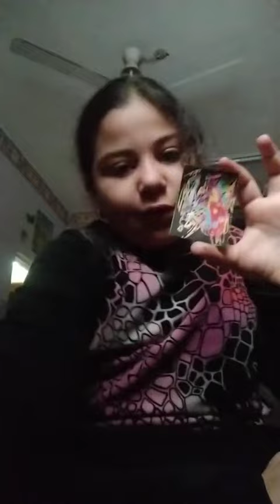مني بنت اختي نفسها تبقي يوتيوبر كبير هتساعدوها ولا اقولها ماتنزلش فيديوهات تاني 🤨 انزلو للوصف بسرعة👇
يوميات مني واميرة
العاب وهزار وضحك
ومذاكرة وروتين الدراسة
يوميات مني واميرة
العاب وهزار وضحك
ومذاكرة وروتين الدراسة
يوميات مني واميرة
العاب وهزار وضحك
ومذاكرة وروتين الدراسة